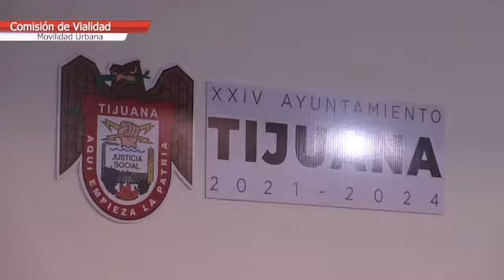CNR Tijuana Queda instalada la comisión de vialidad y movilidad urbana